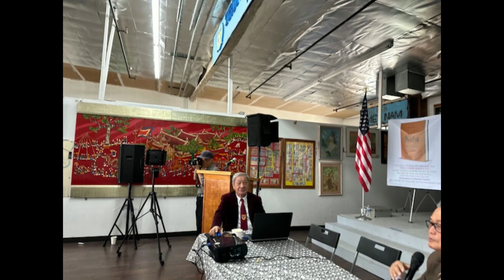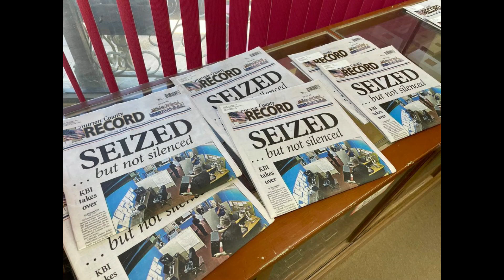CAI NHA 081723 1